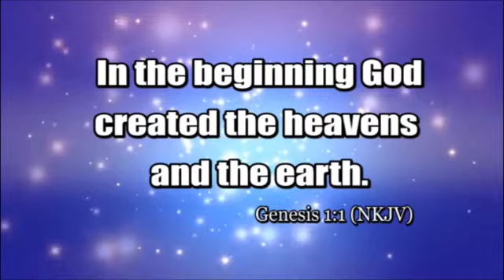"GOD'S KINGDOM OF POWER" By Pastor Rahab Kiarie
Courtesy of Jesus New Life Ministries - Headquarter